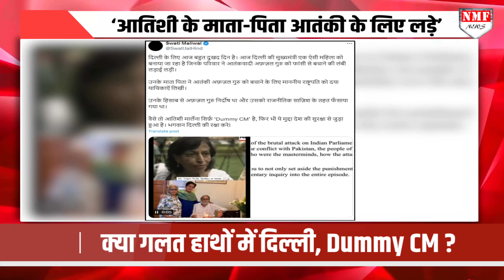‘आतिशी के माता-पिता आतंकी के लिए लड़े’, कितने गलत हाथों में दिल्ली, Dummy CM ?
आतिशी को दिल्ली का नया सीएम बनाए जाने पर स्वाति मालीवाल ने कहा कि ये दिल्ली के दुखद है. उनके परिवार ने आतंकी अफजल गुरु को फांसी से बचाने के लिए लंबी लड़ाई लड़ी थी. उनके हिसाब से अफजल गुरु निर्दोष था और उसको राजनीतिक साजिश के तहत फंसाया गया था

Abhishek Pundir
Nihal Singh